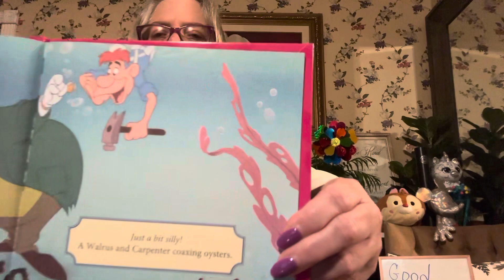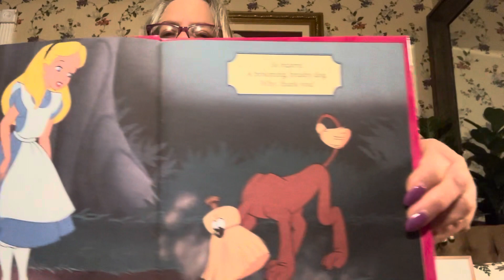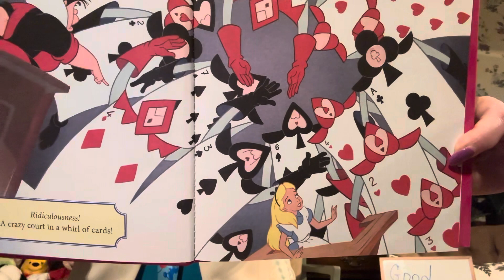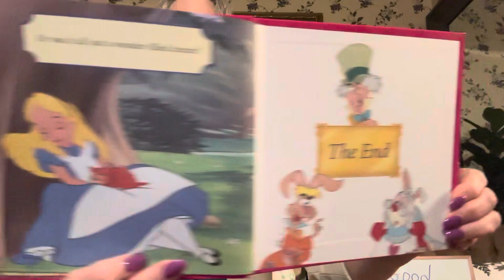Story-time ”Alice” With Miss Gina@GinasPlanit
Active Listening Skills
Children’s Book
Story
Spoken Word
English Language